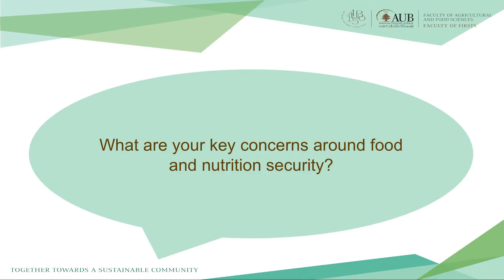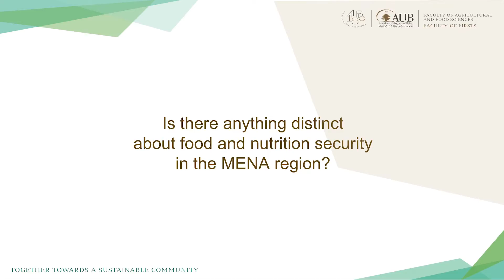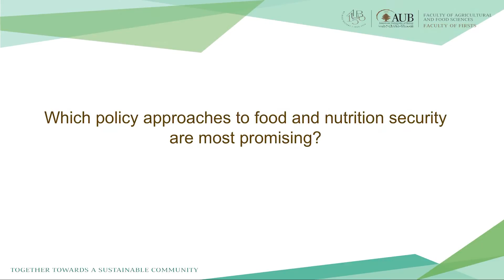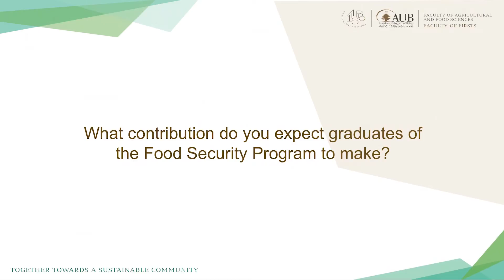Food Security Program Interview: Professor Nahla Hwalla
Dr. Nahla Hwalla, Professor of Human Nutrition and Dean of the Faculty of Agricultural and Food Sciences at the American University of Beirut, discusses the relevance of food and nutrition security during an interview with Ms. Rachel Bahn of the Food Security Program – recorded February 21, 2017.